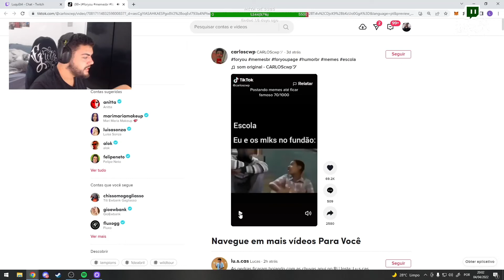LUQUET4 REAGINDO DCOSTA FALANDO COM A FILHA! *PEGOU PESADO?*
Streamer: Luquet4